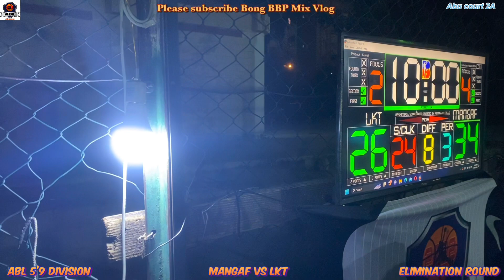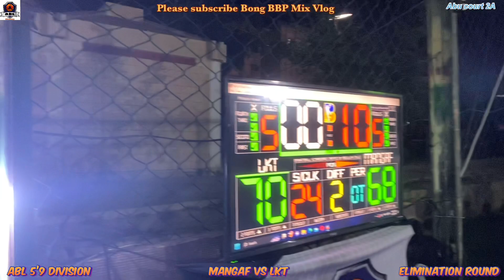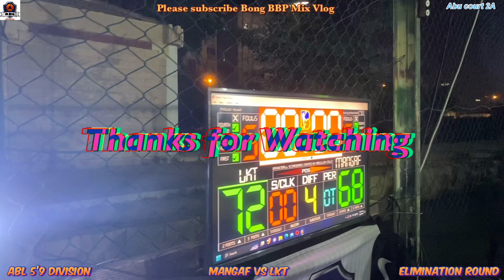Bakbakan sa ABL 5’9 division with 1 rated grabe laban natambakan naghabol nagovertime nanalo pa?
ABL 5’9 division 1 rated player grabe laban natambakan naghabol nag overtime nanalo pa? Super intense game?